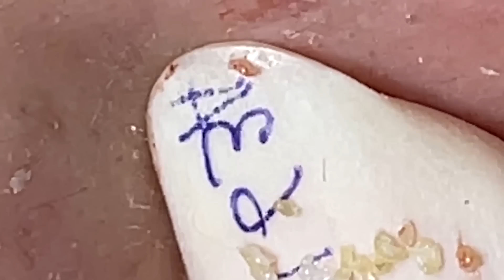Enjoy Every Day With The Best Video Loan Nguyen Spa New Office